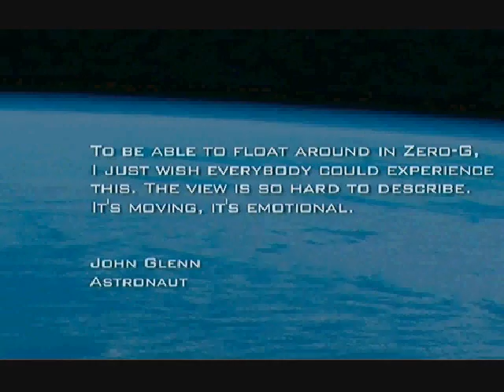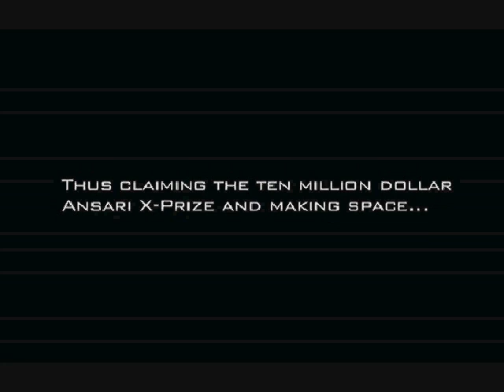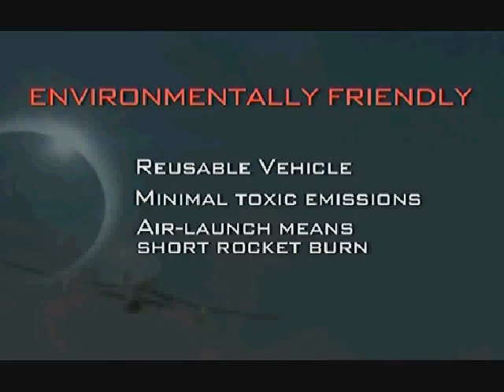Virgin Galactic Overview with Richard Branson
Overview of Virgin Galactic space travel. Hosted by Richard Branson, featuring Burt Rutan, winner of the X-prize. for an interview with Alex Tai, VP of Operations